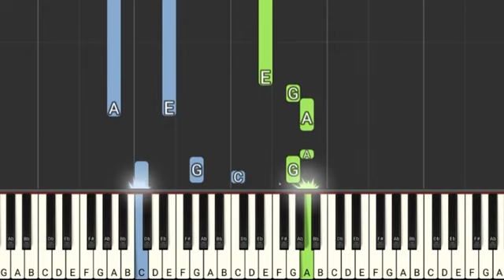Pamungkas - BIRDY | piano tutorial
Birdy
Song by Pamungkas

Piano tutorial arranged by Ellen Wowor

Lyrics:

Birdy in my heart
That wants to get out
But I am too clever
I won't let him out, never
No, I'm not going to
Let anyone see him around, no
No, he can't get me through
Stay where you are, lay low, not now
But I am just tougher
I can see what he's after
So I light cigarettes
Blowin' it all right on his soul
I pour Macallan on him under my skin
Stay in
I've got the whole world on my shoulder
Things are different now I'm older
But I see him there, I know he wants to mess me up
I've got the whole waves on my water
Got no time to run in cylinder
Birdy in my heart, why on earth are you seem so sad?
Take a little song and dance along and make it better
(Papaparapapapa, papapa)
I was saying to him
That I know it'd be nice
I'm well aware it's badass
To take control and make a man weep with his hand
Then so I shut him up
And let him know, "Patient for now"
I only let him out just
When no one is around
Yeah, shush
Only then we talk
So quietly, so secretly
Then we sleep together
Oooh, yeah
Before I put him back again
Things are different now I'm older (now I am older)
But I see him there, I know he wants to fuck me up
Oh, I've got the whole waves on my water
(All the waves on a race right on my very water)
Why on earth are you seem so mad?
(Papaparapapapa, papapa)
(Papaparapapapa, papapa)
I've got the Birdy in me
He's not dead
You know the Birdy in me
That makes you sad
So I tell the Birdy in me
Stay down
Lay low
Not now

Please DO NOT use my audio and post to other music platforms or music stores, such as Spotify, Youtube Music, iTunes, Apple Music, Soundcloud, and others.